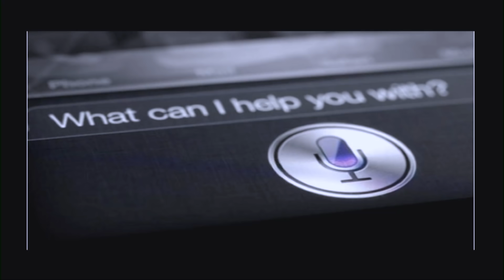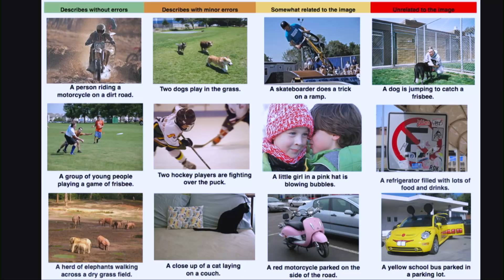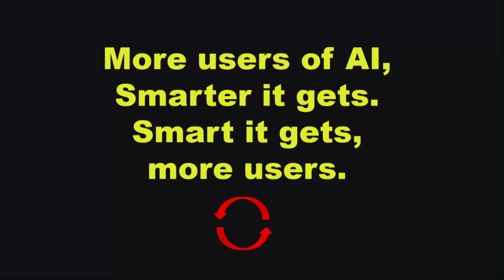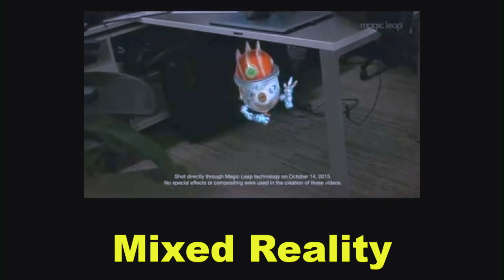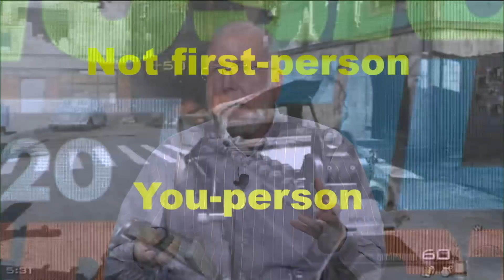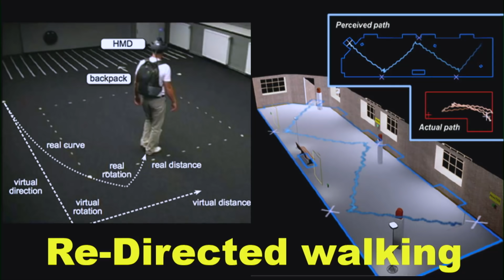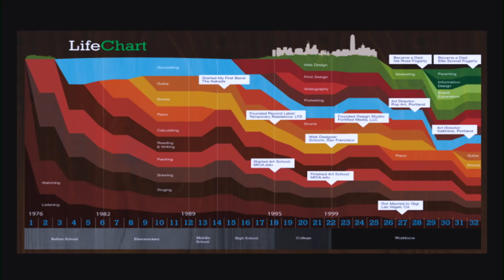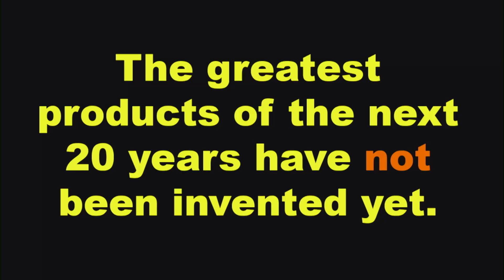Kevin Kelly | 12 Inevitable Tech Forces That Will Shape Our Future | SXSW Interactive 2016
In a few years we’ll have artificial intelligence that can accomplish professional human tasks. There is nothing we can do to stop this. In addition our lives will be totally 100% tracked by ourselves and others. This too is inevitable. Indeed much of what will happen in the next 30 years is inevitable, driven by technological trends which are already in motion, and are impossible to halt without halting civilization. Some of what is coming may seem scary, like ubiquitous tracking, or robots replacing humans. Others innovations seem more desirable, such as an on-demand economy, and virtual reality in the home. And some that is coming like network crime and anonymous hacking will be society’s new scourges. Yet both the desirable good and the undesirable bad of these emerging technologies all obey the same formation principles.